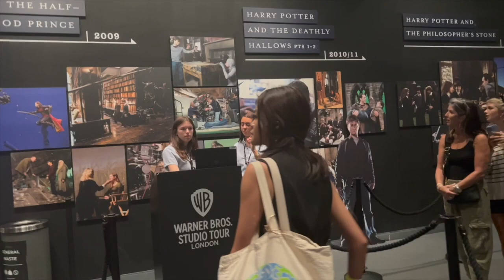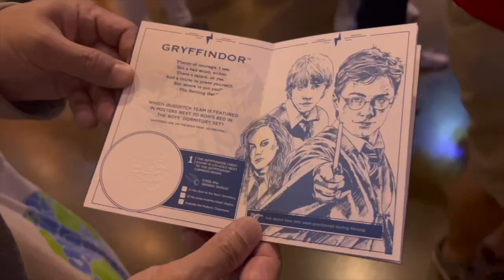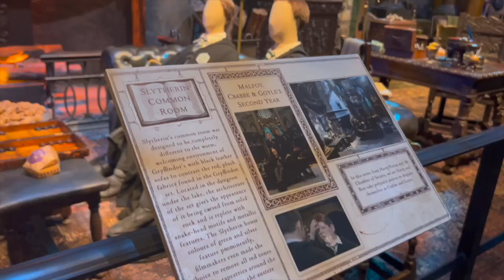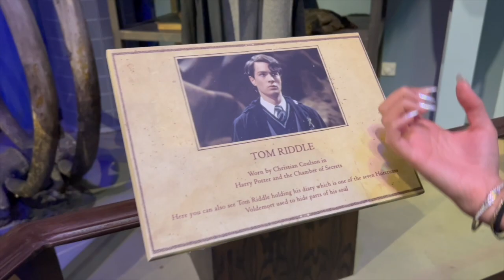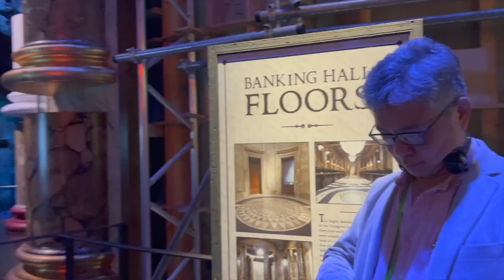The Making of Harry Potter in London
Are you looking for travel tips, cheap hotels, the best restaurants, and family travel advice for your family?

Travel with Jeng is the destination for Moms with an intense passion for places, food, lifestyle, and entrepreneurship. It’s all about creating wonderful memories with your loved ones and traveling the world at your own pace!